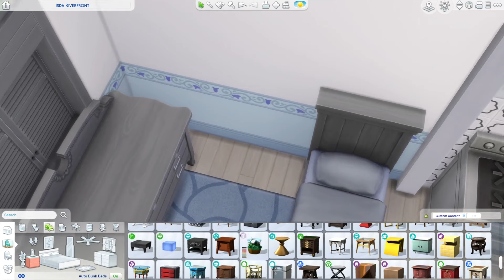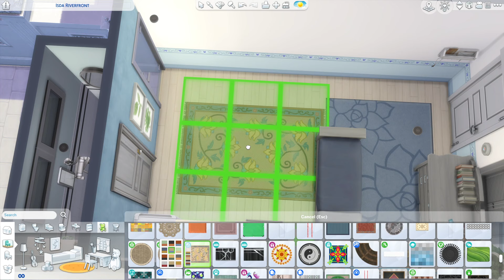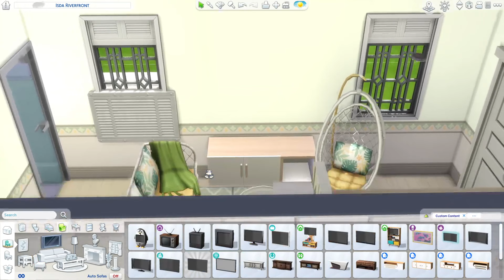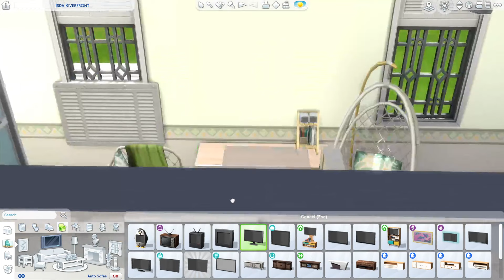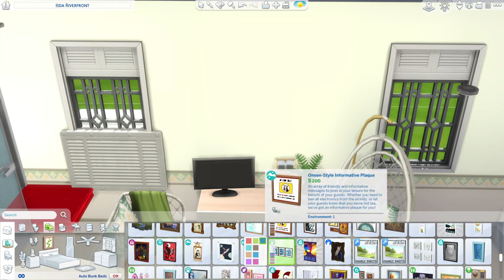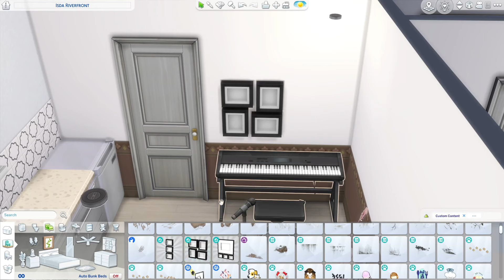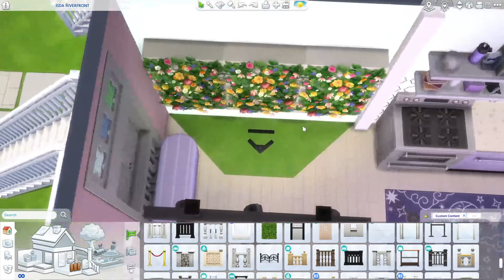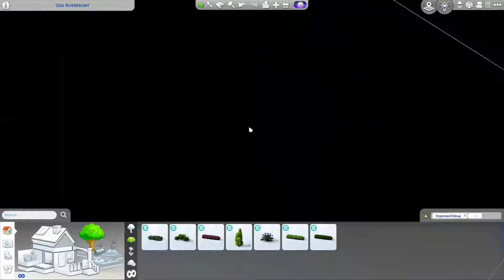finishing our 6 studio apartments for teens // music and building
Streamed 05/13/2024